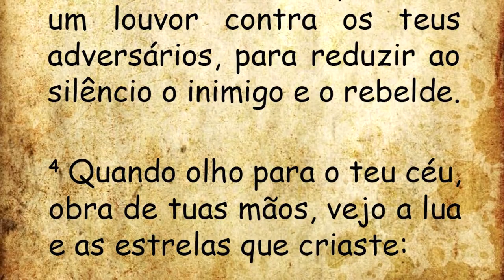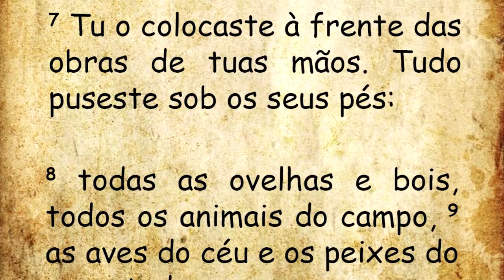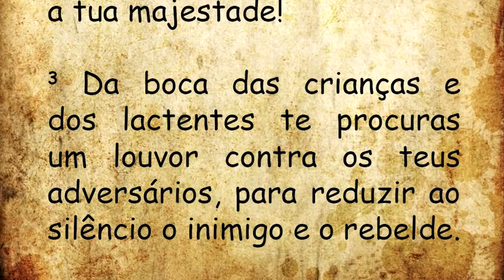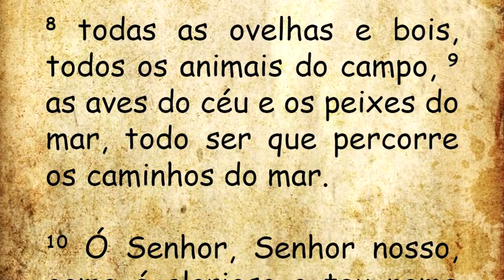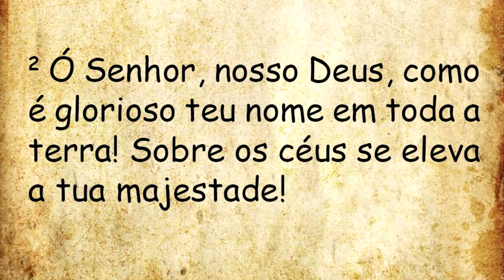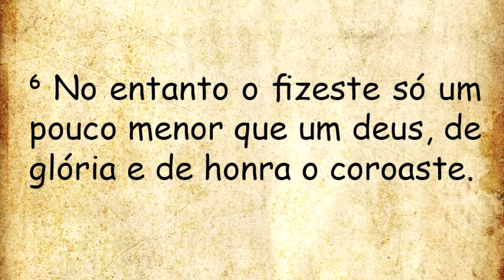DIÁRIO ESPIRITUAL MISSÃO BELÉM - 10/01/2023 - Salmo 08